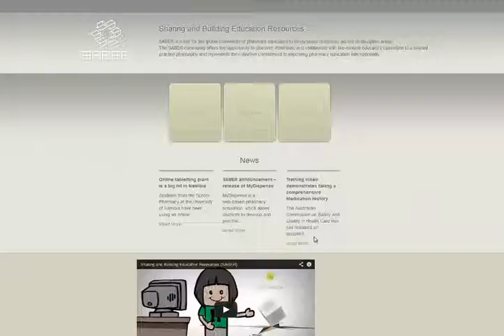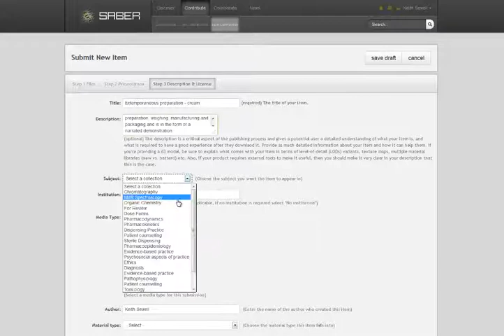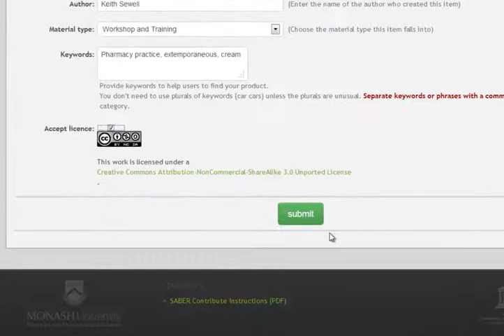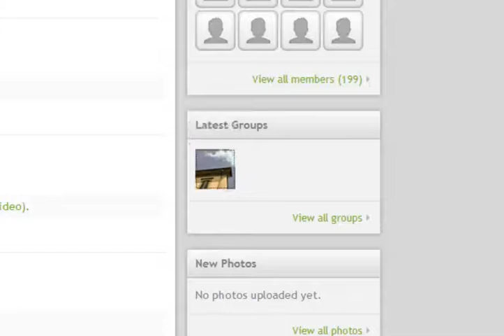Sharing and Building Education Resources (SABER): Overview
SABER is a site for the global community of pharmacy educators to freely share resources across all discipline areas.

The SABER community offers the opportunity to discover, contribute and collaborate with like-minded educators committed to a shared practice philosophy and represents the collective commitment to improving pharmacy education internationally.